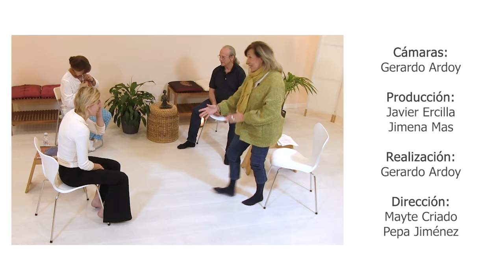ENCUENTROS DE YOGA | POLÍTICA Y PENSAMIENTO CRÍTICO🧠 EN YOGA | CHARLA DE YOGA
Nos complace enormemente compartir este ENCUENTRO DE YOGA de PEPA CASTRO y MAYTE CRIADO con ilustres invitados:

🌳Raquel Ferrández Formoso. Profesora de Filosofía. UNED.Experta en filosofía de la India. Cofundadora de la Society for Yoga and Philosophy. Experta en filosofía de fusión.
Autora del libro “Sâmkhya y Yoga” Ed. Kairós.
Autora del libro “Trance y Memoria en el budismo y el yoga” Ed. Kairós.

 🙏Alejandro Torrealba (Acharya Dharmamitra)
Director del Centro Milarepa en Canarias. 48 años de práctica de Yoga y Meditación. Miembro de la Comunidad Budista Arya Marga Sangha. Licenciado en Geografía e Historia. Master en Educación y Sexología.
Colaborador docente de la Universidad Internacional de la Paz. Brasilia. Presidente de Ágora-Congreso internacional de Ciencia y Meditación.

👉Si te interesa la Escuela Internacional de Yoga, no dudes en explorar nuestras redes:

👉Y por último, nuestra web de Clases de Yoga Online para practicar donde quieras